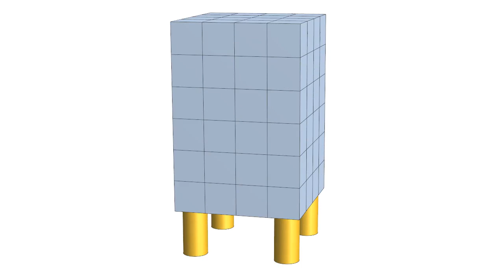Simulating Seismic Base Isolation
The world was shocked by the news of massive earthquakes and devastating tsunamis in Japan. The event could easily be one of the most tragic natural disasters in recent history.

Scientific understanding and modeling of complicated physical phenomena and engineering based on such analysis is imperative to prevent unnecessary loss of life from natural disasters.

In a post on the Wolfram Blog, Yu-Sung Chang, Wolfram Research's Technical Communication and Strategy Manager, explores the science behind earthquakes to better understand why they happen in a post on the Wolfram Blog.

This video is one of the Mathematica animations generated for his post.